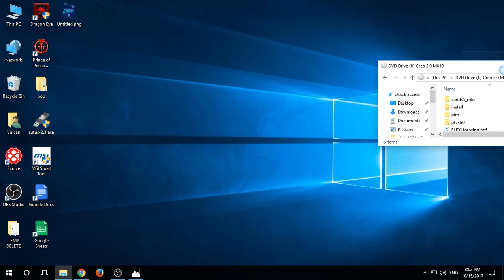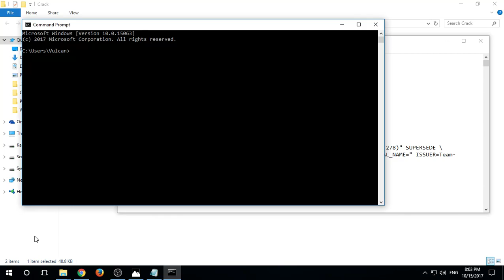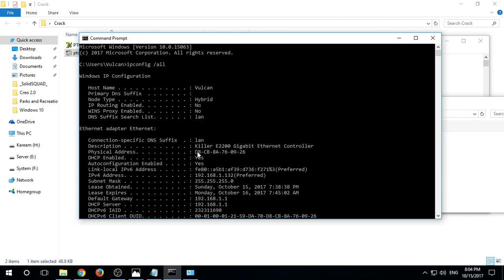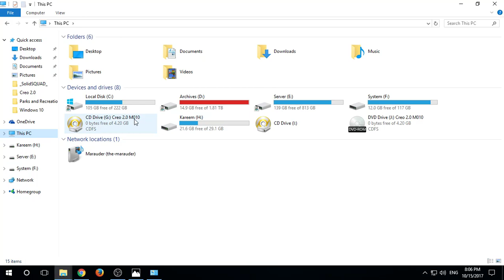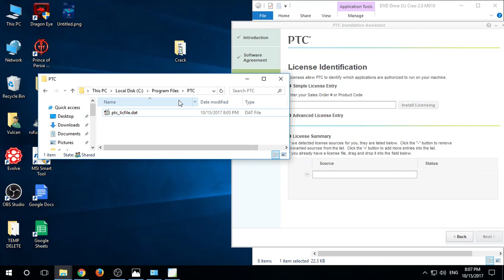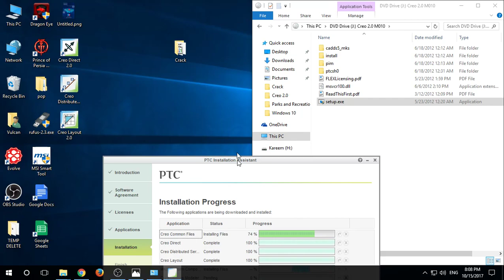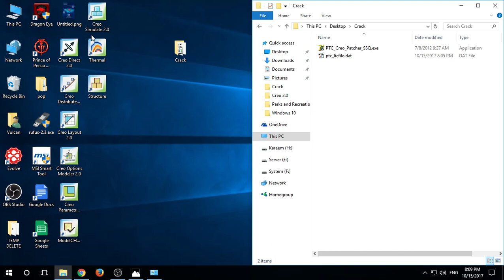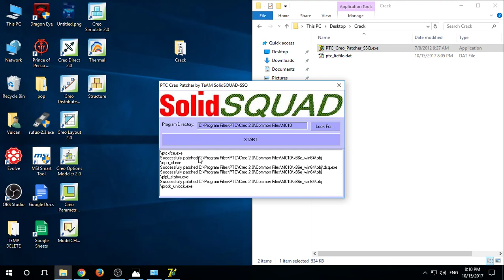طريقة تنزيل برنامج creo 2.0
الرجاء اتباع الخطوات كما هي بالشرح لتفادي الأخطاء